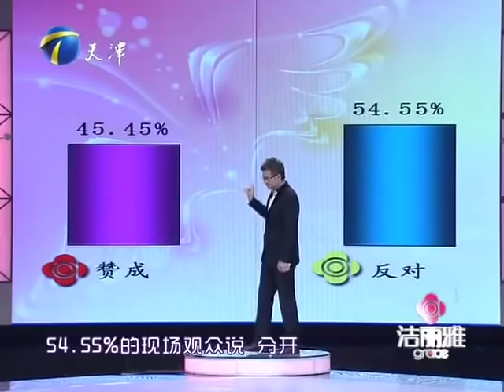霸道直男癌要女友三从四德 遭涂磊大骂 《爱情保卫战》【综艺风向标】